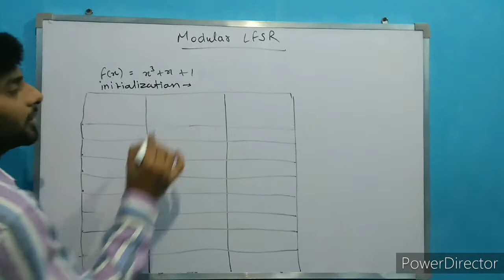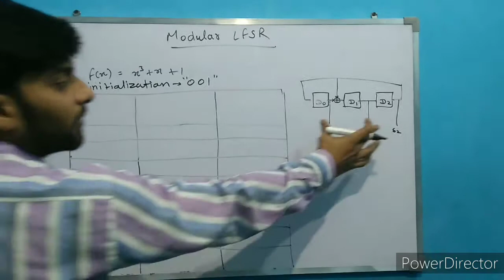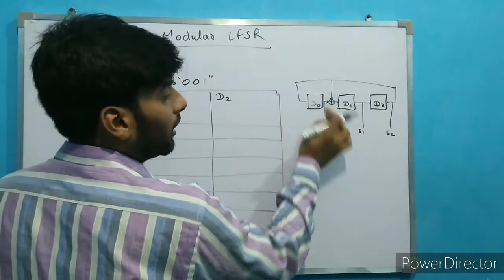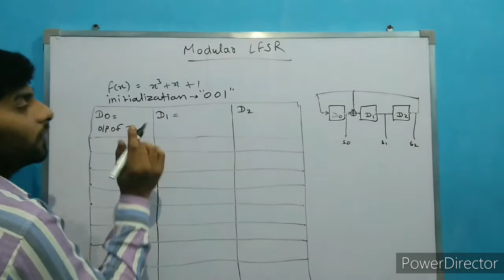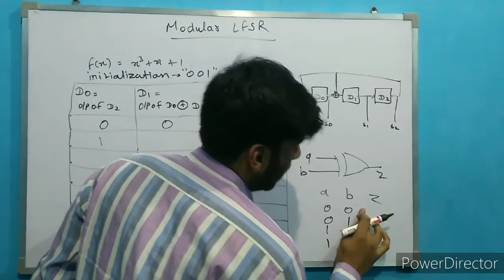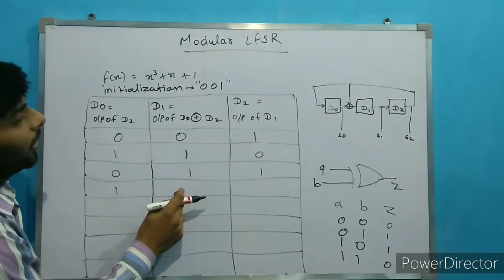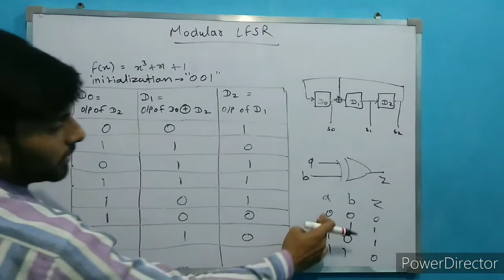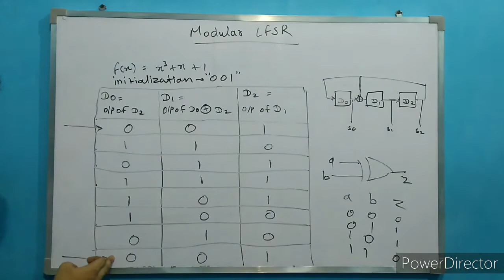Modular LFSR | internal EXOR | type 2 LFSR | testing and diagnosis of digital system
this video relate to the testing subject.
this video will help in topics of testing subject.